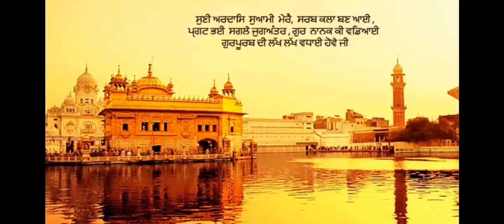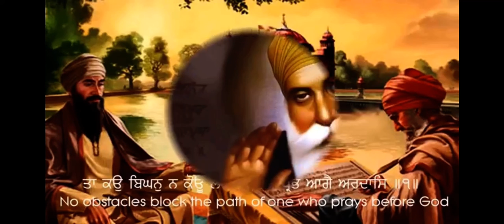Waheguru Simran Relaxing Soul Soothing & Peaceful for Our Mind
Chant & Listen Every Morning & Evening for a Peaceful Relaxing and Prosperous Day Ahead!